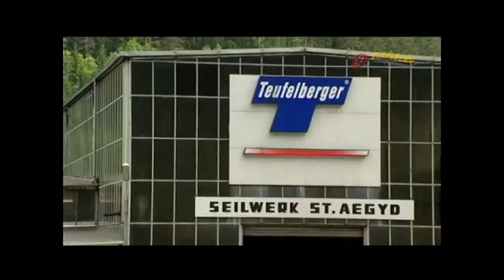2007 St Aegyd am Neuwald NÖ Landeswettkämpfe des Roten Kreuz